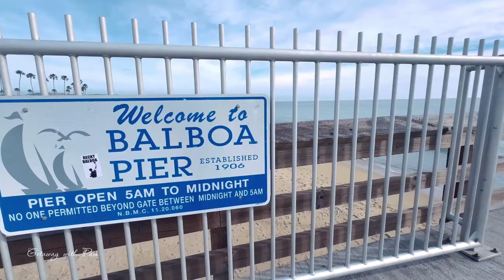Walk with me at BALBOA Pier and Beach || Travel Vlog || Califonia Beaches